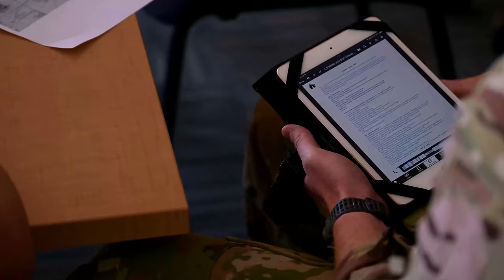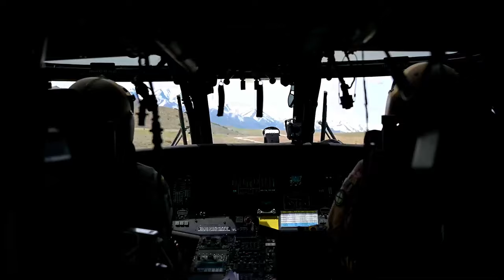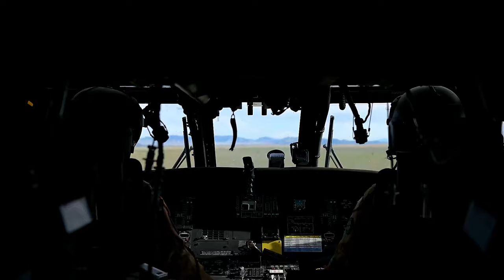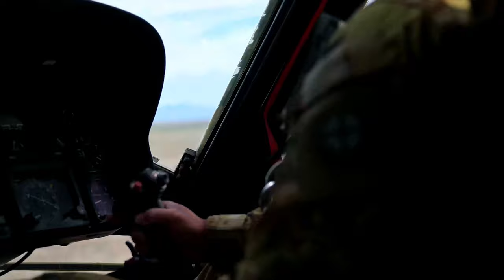M240B Machine Gun Aerial Gunnery from a Helicopter with Utah National Guard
Watch as the Utah National Guard conducts aerial gunnery training from a UH-60L Black Hawk helicopter using the powerful M240B machine gun. Experience the intensity and precision required for this essential military skill.

2nd Battalion, 211th Aviation Regiment Conducts Aerial Gunnery Training-B-Roll- Reel 3
UT, UNITED STATES
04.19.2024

Members of 2nd Battalion, 211th Aviation Regiment conduct aerial gunnery operations with the UH-60L Black Hawk helicopter and the M240B machine gun, April 18-20, 2024 at Dugway Proving Ground, Utah. Soldiers perform annual qualifications to maintain readiness in both day and nighttime operations.

M240B Machine Gun,Helicopter,Utah National Guard,Aerial Gunnery,UH-60L Black Hawk

Film Credits: Video by Sgt. Bryton Bluth
Utah National Guard Public Affairs